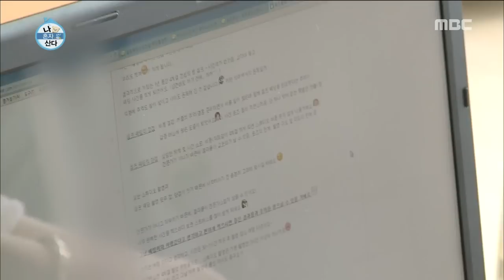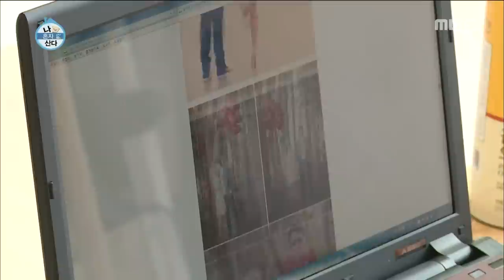[I Live Alone] 나 혼자 산다 - Han Chae-ah, Watching the wedding pictorial 20160708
Han Chae-ah, Watching the wedding pictorial

+Alone
▶ Click below for the latest "I Live Alone” clips ↓↓↓↓↓↓↓↓↓↓↓↓